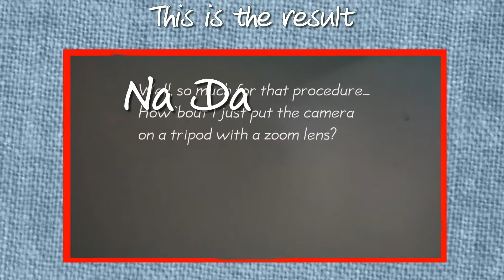01PPI: Eclipse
View from Colts Neck, NJ 8-21-17 about 2:30 pm